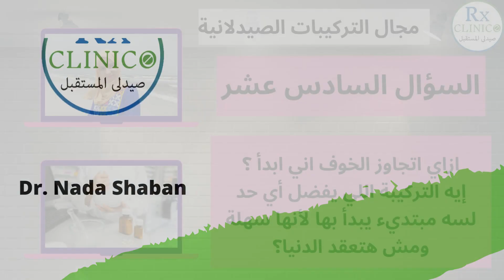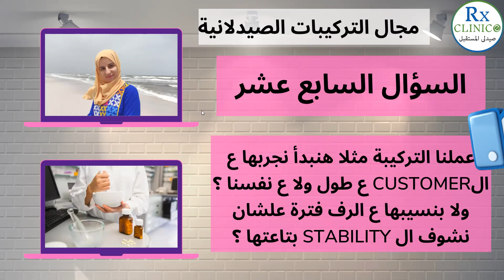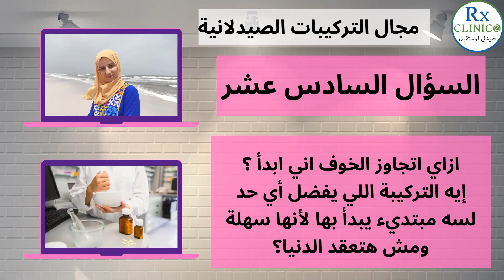س 16 خايف ابتدي في التركيبات و ايه أسهل تركيبة ابتدي بيها ؟ _ الصيادلة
س 16 خايف ابتدي في التركيبات و ايه أسهل تركيبة ابتدي بيها ؟
فولو و تابع على صفحتي الشخصية من هنا 👇🏻
كورسات مقدمة للصيادلة فقط
4- How to provide effective patient counseling course?
١- صيدلي ! ماذا بعد التخرج؟
هعمل ايه بعد ما اتخرج من صيدلة
٢- اعرف شغفي كصيدلي في الشغل ازاي ؟
٣- صيدلي وعايز تكمل دراسات عليا !
شوف الفيديو دة
٤- هل الدراسات العليا ملهاش لازمة _ الدراسات العليا للصيادلة
٥- أهم ٨ نقط لازم تفكر فيهم قبل ما تقرر كصيدلي تدرس دراسات عليا
١٤- مجال الصيدلة الاكلينيكية_ كل ما تريد معرفته_ مميزات وعيوب
١٥- الفرق بين الصيدلية الخاصة والسلسة فى_ ٦ نقاط اعرف الفرق _مجال الصيدليات
١٧- لو صيدلي اعرف ازاى تكتب سيرة ذاتية احترافية من الالف للياء واهم الأخطاء
١٨- مجال الطب الشرعي للصيادلة _كل ما تريد معرفته _ مميزات وعيوب Forensic pharmacist